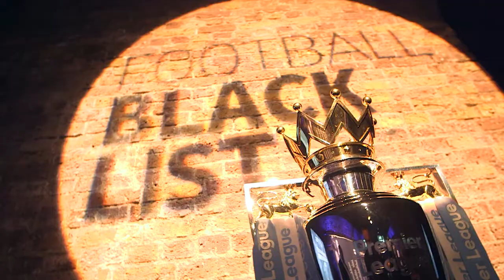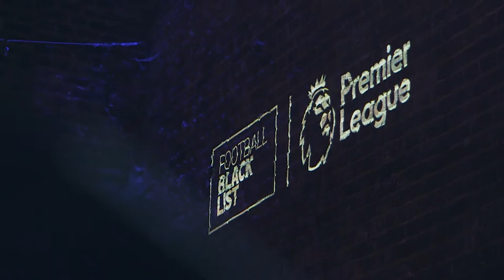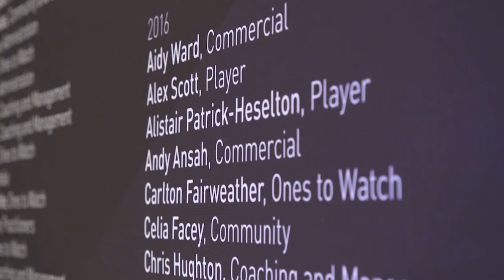FOOTBALL BLACK LIST CELEBRATION 2019 OFFICIAL FILM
The Football Black List celebration 2019 was the biggest ever!

Check out the official film which captures a vibrant evening celebrating black excellence in British football.

More than half of the list was made up of women this year and 600 people attended a vibrant event held in London.

Big thanks to the Premier League for their continued support and to everyone who gets behind the initiative.

This film is shot, directed and produced by Zander Brown.